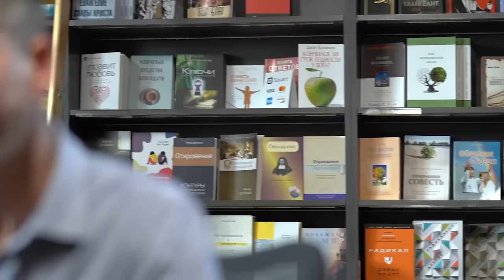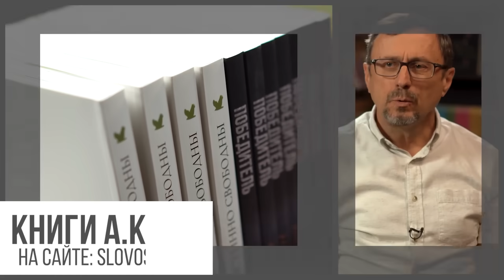Можно ли оправдать грех темпераментом? | "Библия говорит" | 1839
|| Есть ли в христианстве такое понятие как темперамент? Библия ясно говорит, каким должен быть христианин: кротким, смиренным духом, сдержанным в эмоциях, словах, не раздражаться, не быть гордым и т.п. Но в моем окружении есть множество верующих людей, духовных лидеров, которые допускают в своей жизни недопустимые слова, выражения, поступки и говорят: «мы же не религиозные люди, мы свободные во Христе Иисусе». Существуют личности с импульсивным характером... Допустимо ли разговаривать грубо, оправдывая это темпераментом? Каким должен быть христианин, учитывая, что мы все разные по характеру и воспитаны в разных условиях?